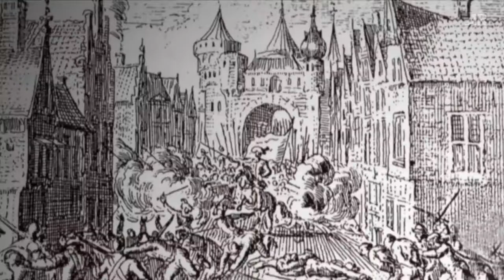Educational Film: 16th century - The Holy Roman Empire in a Time of Religious Polarisation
Clip taken from the Production "Absolutism I - Confessional Age and State-Building"